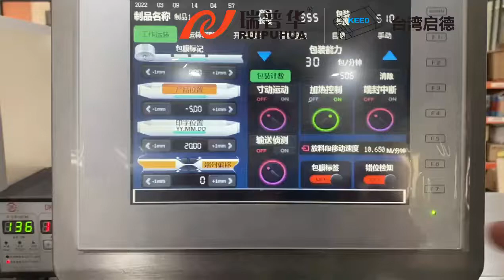708 大吐司包装机 1100g Big Toast packaging machine, Toast pillow wrap machine; Toast packing machiery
Moon cake packaging machine,bread packaging machine,biscuit packaging machine,flow wrapper,flow-pack
This packing machine has greater advantages for packing various of  products for medical products, such as catheters, medical devices, pipettes, syringes, test kits; personal care products, like diapers, razors, soaps;  household products, cleaning wipes, water filters, dog treats and so on. It's also suitable for food products.

More information , welcome to contact

Our Advantages And Honor：
●Established in 2004, rich experience in packing machine and automatic packing system.
●Awarded " China High-Tech Enterprise","National Invisible Champion of Nanhai Manufacturing", “Brand Enterprise”, "Government Quality Award", “Singles Champion”"Leader in the industry", "Transitional Special New", "Technological Enterprise", "Foshan Engineering Technology Research Center" , "Guangdong Quality A-level enterprise"and other honorary titles.
●Industrial standard maker for meat muffin packaging equipment. Set up working team for making food automatic packing machinery standard.(SAC/TC494/WG14)
●Interviewed by China Central Television 《Economic Half Hour》in 2018.

Our products:
1.Horizontal Flow Pack Machine
1.1 Box-motion packing machine
1.2 Rotary packing machine
1.2.1 Servo packing machine
1.2.2 Biscuits on-edge packing machine(without plastic tray)
1.2.3 Common pillow packing machine

2.Automatic Feeding & Packing Line
2.1Biscuit/cookie automatic packing line
2.2 Bread/Toast automatic packing line
2.3 Cupcake/croissant/donut automatic packing line
2.4 Swiss roll/layer cake automatic packing line
2.5 Cereal bar/ Energy bar/ Protein Bar/ Peanut candy automatic packing line
2.6 Egg roll/corn finger roll automatic packing line
2.7 Wafer automatic packing line, includes single package,family package and combined package solution
2.8 Chocolate bar automatic packing line

3.Horizontal Automatic Premade Pouch Bagging Machine

Ms. Grace:  Tel/Whatsapp/Wechat: + 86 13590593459